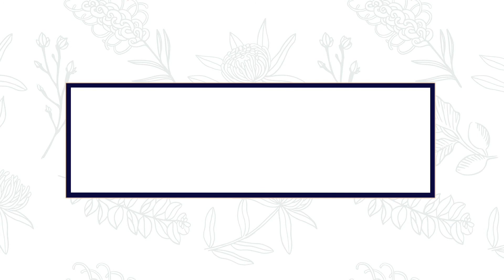How To Solve Issues At Work with HR Expert Whitney Herrington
Today we are going to be talking about solving work related issues and I know with the COVID-19 pandemic there’s a lot of issues right now so that’s why I am excited to have you here with us today.

And I have such a great guest that I am so excited to introduce you to. So let’s tune in!

LET’S CONNECT!